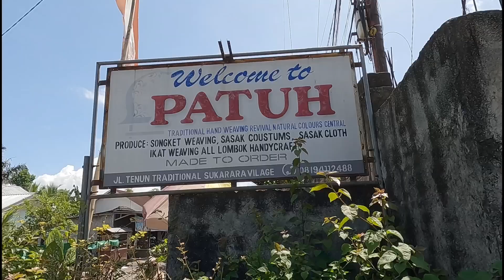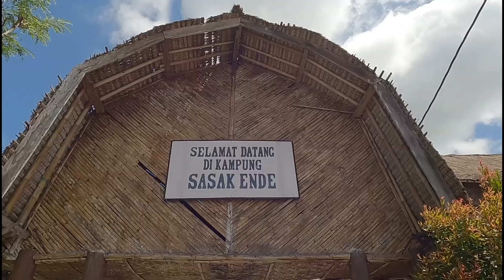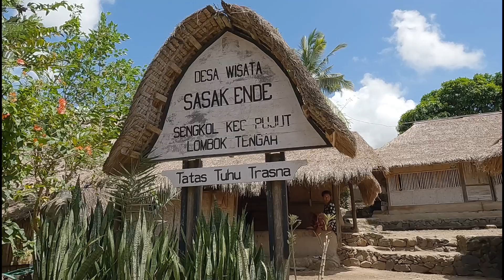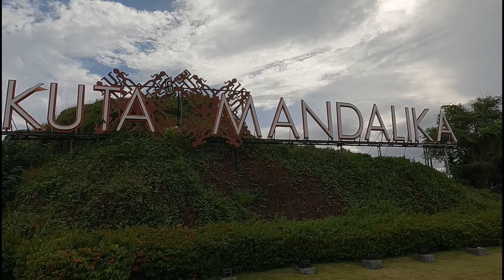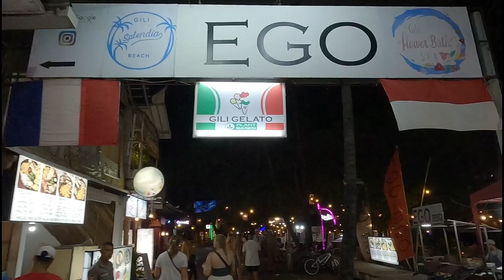Mengunjungi Kampung Sasak Ende di Lombok Tengah #1 Reward Trip Ray White Bogor